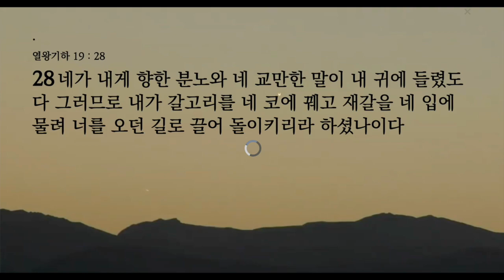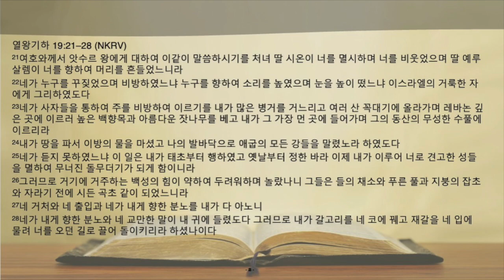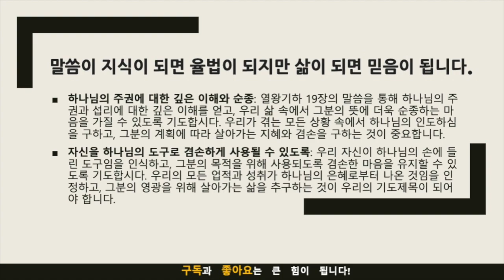묵상노트 ㅣ누가 주관자인가(열왕기하 19:21-28)큐티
누가 주관자인가(열왕기하 19:21-28)

묵상 포인트 1: 하나님의 주권과 인간의 교만
본문: 열왕기하 19장 21-28절묵상: 산헤립의 교만함이 어떻게 하나님의 주권 앞에서 무너지는지를 묵상해보세요. 하나님께서 어떻게 그의 오만함을 대하시고, 그의 행동을 자신의 계획과 목적을 위해 사용하셨는지 생각해보세요.
적용점 1: 겸손한 마음으로 하나님의 주권을 인정
적용: 우리 자신의 삶에서 '내가'라는 말을 사용하는 것을 줄이고, 모든 성취와 성공을 하나님의 은혜와 계획의 일부로 인정하며 겸손하게 살아가기.
묵상 포인트 2: 하나님의 심판과 인간의 반응
본문: 열왕기하 19장 21-28절묵상: 하나님께서 왜 산헤립에게 심판을 선포하셨는지, 그리고 이 심판이 오늘날 우리에게 어떤 의미가 있는지 묵상하세요. 하나님의 심판이 인간의 교만에 대한 경고이자, 하나님의 주권을 인정하고 순종할 것을 촉구하는 메시지임을 생각해보세요.
적용점 2: 하나님의 뜻에 순종하는 삶
적용: 일상에서 하나님의 인도를 구하고, 모든 결정과 행동이 하나님의 뜻을 반영하도록 하며, 겪는 모든 상황과 어려움 속에서도 하나님의 섭리를 신뢰하고 순종하는 태도를 가지기.
묵상 포인트 3: 역사 속의 하나님의 역할과 우리의 반응
본문: 열왕기하 19장 21-28절묵상: 하나님께서 역사를 통해 어떻게 주권을 행사하시며, 인간을 그분의 목적을 위해 사용하시는지 묵상하세요. 산헤립과 히스기야 왕의 예를 통해 하나님의 주권 아래에서의 인간의 적절한 태도가 무엇인지 생각해보세요.
적용점 3: 하나님의 도구로서의 삶
적용: 자신을 하나님의 손에 들린 도구로 여기며, 겸손하게 하나님의 계획에 참여하고, 모든 일에서 하나님의 주권을 인정하고 그분의 인도를 따르기.
음원출처 : 크리스찬 BGM